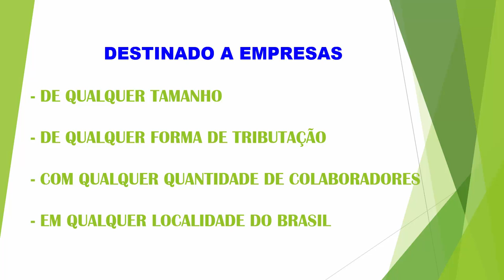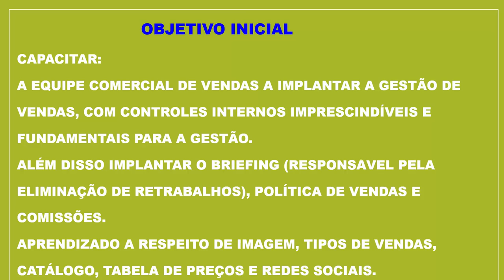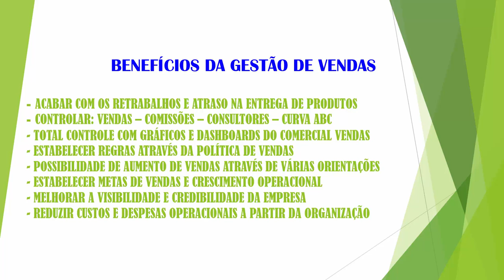CURSO GESTÃO DE VENDAS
DESTINADO A EMPRESAS

- DE QUALQUER TAMANHO
- DE QUALQUER FORMA DE TRIBUTAÇÃO
- COM QUALQUER QUANTIDADE DE COLABORADORES
- EM QUALQUER LOCALIDADE DO BRASIL

INCLUI

- Palestra inicial com A EQUIPE COMERCIAL DE VENDAS
- Apresentação DE DOCUMENTOS E GESTÃO DAS VENDAS
- Orientações, dicas e sugestões para a equipe
- BRIEFING + POLÍTICA DE VENDAS + COMISSÕES
- PESQUISA DE SATISFAÇÃO + SAC + PÓS VENDA
- MANUAL COMPLETO (ARQUIVO DIGITAL) PARA ESTUDO E ANÁLISES
- CERTIFICADO DE PARTICIPAÇÃO NO CURSO OFERECIDO PELA EMPRESA

LOCAL DO CURSO

Todas as necessidades e detalhes para ministrar o curso serão informadas quando da contratação do mesmo e farão parte do nosso Contrato de Prestação de Serviços.

Aviso: todo o curso poderá (sugiro que seja) gravado em vídeo para posteriores consultas e verificações já que dezenas de orientações, dicas e sugestões serão divulgadas logo no início do mesmo.

NÃO ESTÁ INCLUSO NO CURSO

- ORIENTAÇÕES DE MARKETING DIGITAL OU DE REDE

OBJETIVO INICIAL

Capacitar:

A EQUIPE COMERCIAL DE VENDAS A IMPLANTAR A GESTÃO DE
VENDAS, COM CONTROLES INTERNOS IMPRESCINDÍVEIS E
FUNDAMENTAIS PARA A GESTÃO.

ALÉM DISSO IMPLANTAR O BRIEFING (RESPONSÁVEL PELA
ELIMINAÇÃO DE RETRABALHOS), POLÍTICA DE VENDAS E
COMISSÕES.

APRENDIZADO A RESPEITO DE IMAGEM, TIPOS DE VENDAS,

OBJETIVO SECUNDÁRIO

TER TODOS OS CONTROLES DA GESTÃO DE VENDAS (VENDAS,
QUEM VENDE MAIS, O QUE VENDE MAIS, PRAZOS ESCOLHIDOS
PELOS CLIENTES, PESQUISA DE SATISFAÇÃO, CONTROLE TOTAL
DE COMISSÕES PAGAS E A PAGAR, VENDAS POR ESTADO OU
CIDADE, VENDAS POR CLIENTES, VENDAS POR CONSULTOR, ETC...)

COMPARTILHAR CONHECIMENTO DE VENDAS E IDEIAS COM A
EQUIPE DE VENDAS, MOTIVANDO A MELHORIA DE VENDAS E
ESTABELECENDO METAS PLAUSÍVEIS.

MELHORIA DE CONHECIMENTO, COM O BRIEFING, PARA EVITAR
RETRABALHOS E ATRASOS NA ENTREGA.

BENEFÍCIOS DA GESTÃO DE VENDAS

- ACABAR COM OS RETRABALHOS E ATRASO NA ENTREGA DE PRODUTOS
- CONTROLAR: VENDAS – COMISSÕES – CONSULTORES – CURVA ABC
- TOTAL CONTROLE COM GRÁFICOS E DASHBOARDS DO COMERCIAL VENDAS
- ESTABELECER REGRAS ATRAVÉS DA POLÍTICA DE VENDAS
- POSSIBILIDADE DE AUMENTO DE VENDAS ATRAVÉS DE VÁRIAS ORIENTAÇÕES
- ESTABELECER METAS DE VENDAS E CRESCIMENTO OPERACIONAL
- MELHORAR A VISIBILIDADE E CREDIBILIDADE DA EMPRESA
- REDUZIR CUSTOS E DESPESAS OPERACIONAIS A PARTIR DA ORGANIZAÇÃO

INFORMAÇÕES COMPLEMENTARES

- Serão 6 (seis) horas de curso e treinamento
(das 09.00 as 12.00 e das 13.00 às 16.00 hrs).

- Poderão participar quantos colaboradores a empresa desejar.

- Todas as despesas de locomoção (aérea ou reembolso de quilometragem, taxi, refeições, hotel (com café da manhã, frigobar (para insulina), restaurante, estacionamento, wifi no apto, mesa para trabalho, etc.) correrão por conta da contratante.

QUEM MINISTRARÁ O CURSO:

WILSON GIGLIO, Consultor em Gestão Empresarial desde 1990, Organizador de Empresas e Equipes, Palestrante, Mentor de Negócios, Escritor e Coach de Executivos e Empresários.